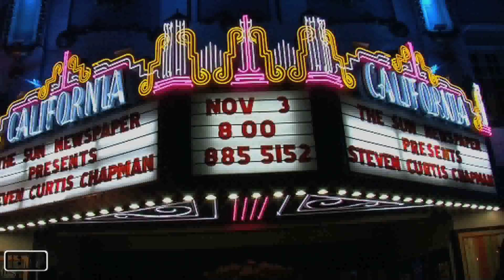Steven Curtis Chapman (HD)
E st. ticket visits the California Theatre to cover the Steven Curtis Chapman concert.  Check out the coverage as we interview audience after the show to get their reaction of one of the best Christian signer/songwriters.  Also, make sure to watch what shows are coming to the California Theatre this holiday season:  The Nutcracker, ballet, Mannheim Steamroller, Mariachi Christmas presented by the Sinfonia Mexicana, and The Brian Setzer Orchestra.